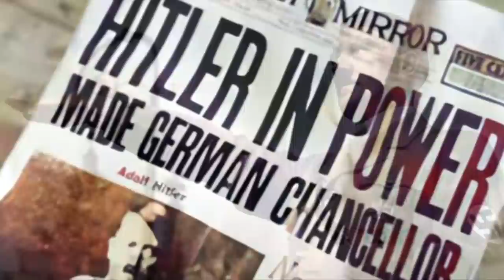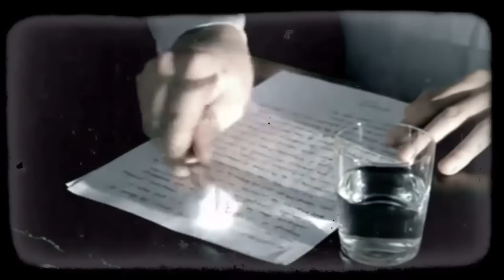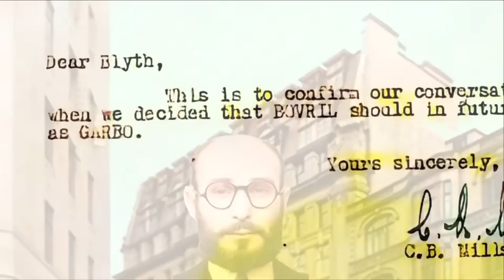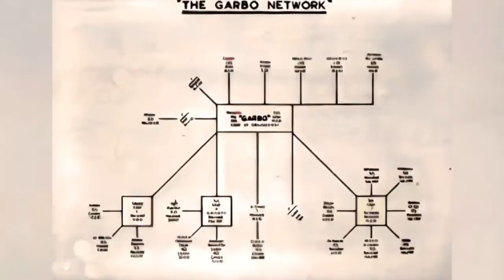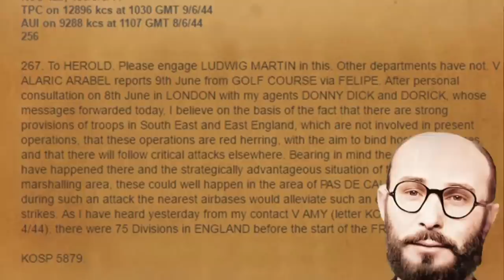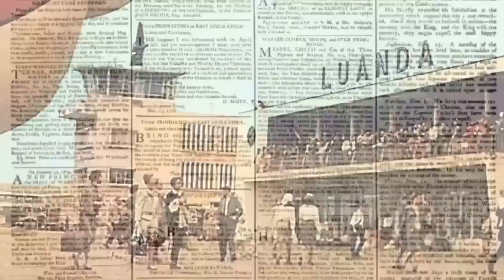EL ESPIA BARCELONÉS QUE ENGAÑÓ A HITLER: JOAN PUJOL, ALIAS GARBO